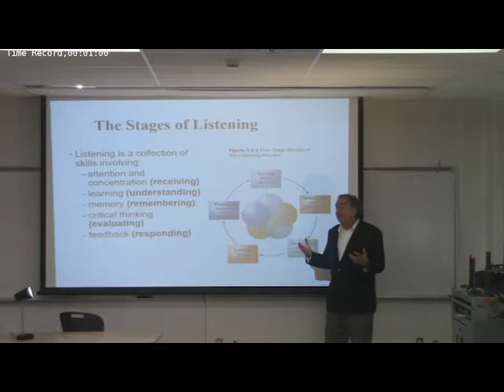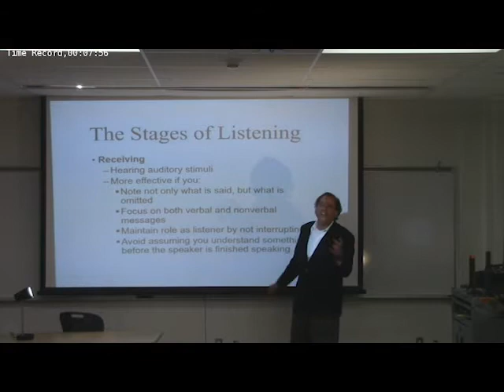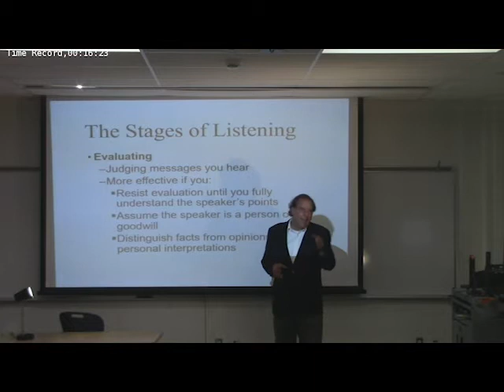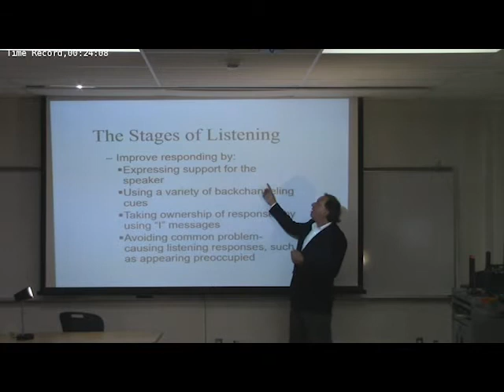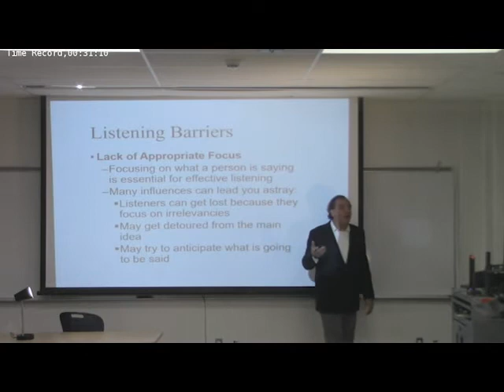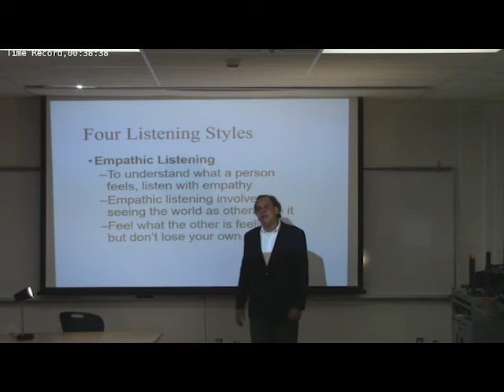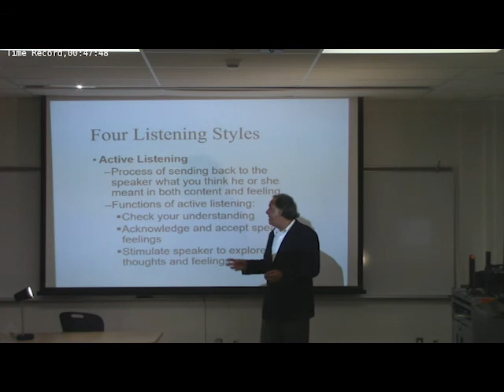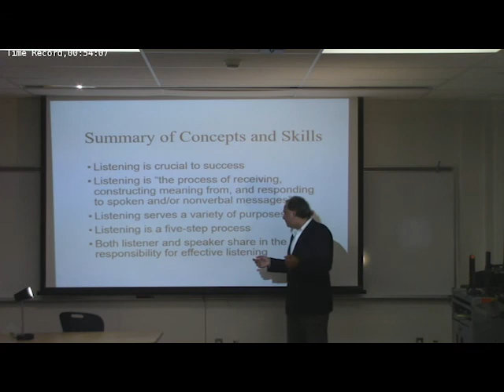Chapter 3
Lecture for Listening, Chapter 3